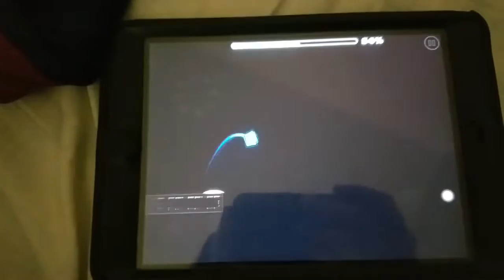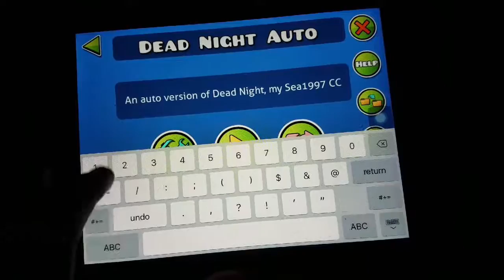Dead Night AUTO version! Sea1997 CC2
The Dead Night has begun, who will be the first victor? (Not me)